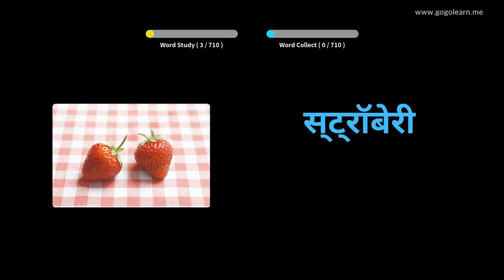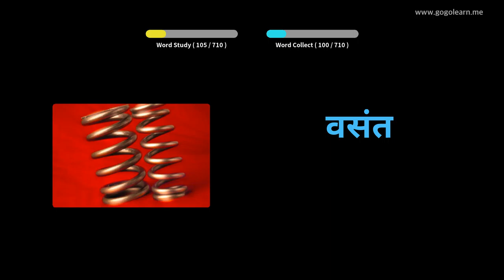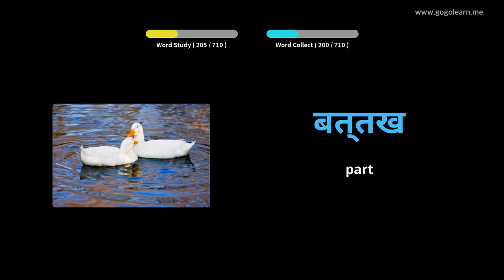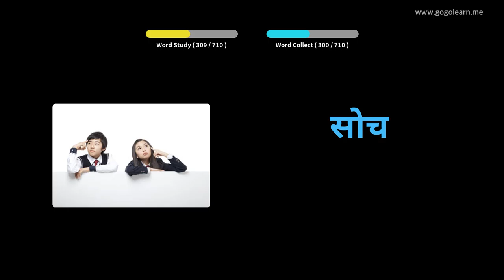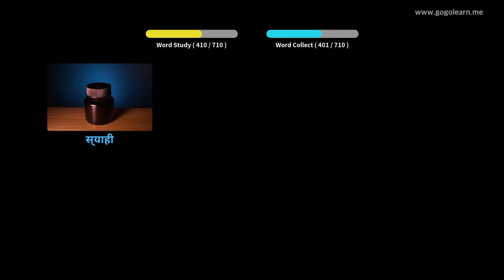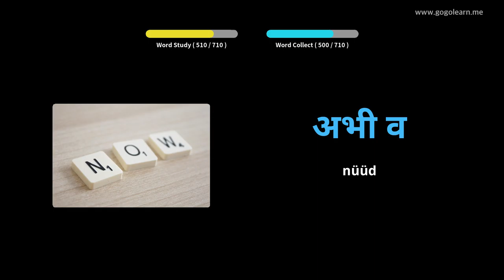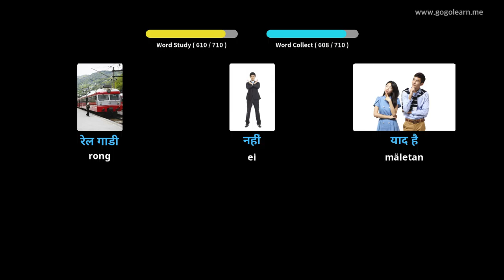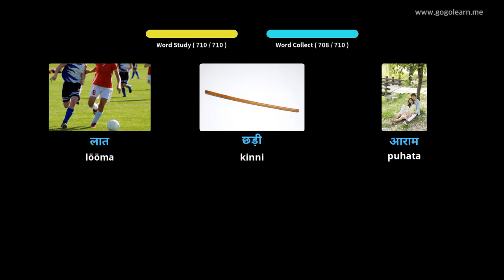Hindi sõnavara lapsed|Golearn